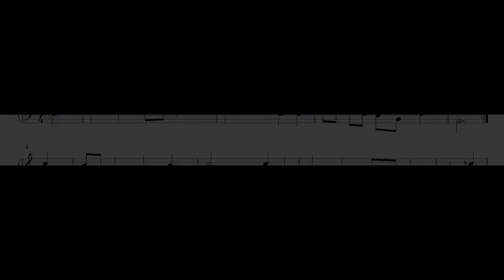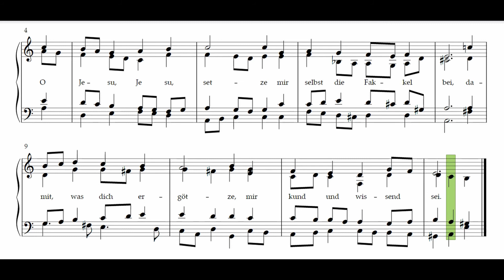Wie soll ich dich empfangen (J. S. Bach) – Sopran hervorgehoben / soprano enhanced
► Zeitstempel / timestamps:
          ○ 0:00 - Einstimmen / einzählen
          ○ 0:13 - "Wie soll ich dich empfangen"
          ○ 0:21 - "und wie begegn' ich dir"
          ○ 0:28 - "o aller Welt Verlangen"
          ○ 0:36 - "o meiner Seelen Zier"
          ○ 0:44 - "o Jesu, Jesu, setze"
          ○ 0:51 - "mir selbst die Fackel bei"
          ○ 0:59 - "damit, was dich ergötze,"
          ○ 1:07 - "mir kund und wissend sei"

Johann Sebastian Bach (1685–1750) komponierte den Choral "Wie soll ich dich empfangen" für den ersten Teil des Weihnachtsoratoriums. Dieses Video zum Üben beinhaltet sowohl eine mitlaufende Transkription der Noten als auch die Sopran-Stimme, die lauter ist.

Johann Sebastian Bach (1685–1750) composed the chorale "Wie soll ich dich empfangen" for the first part of the Christmas Oratorio. This video for practicing includes a transcription of the score as well as the boosted soprano voice.